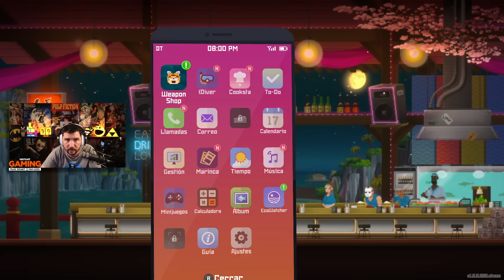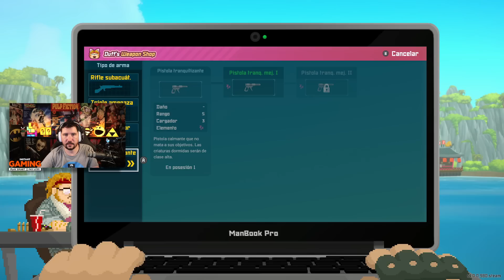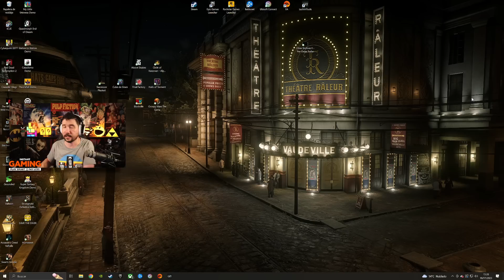DAVE THE DIVER Gameplay Español Ep7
DAVE THE DIVER Gameplay Español Ep6